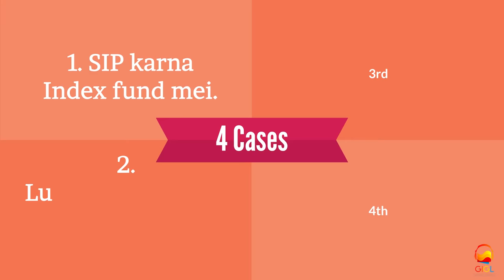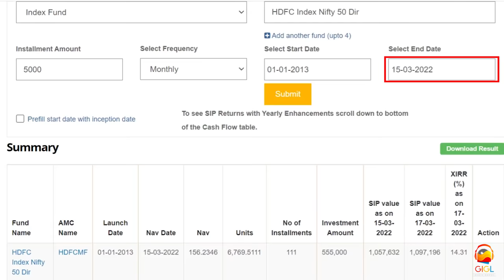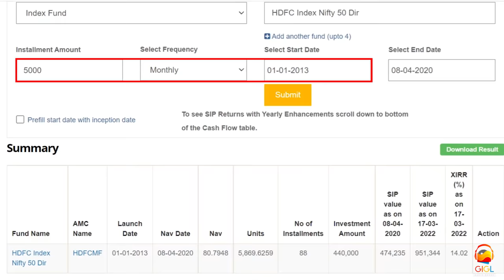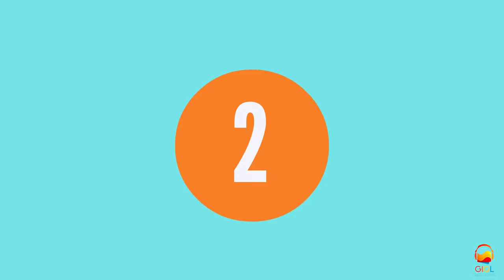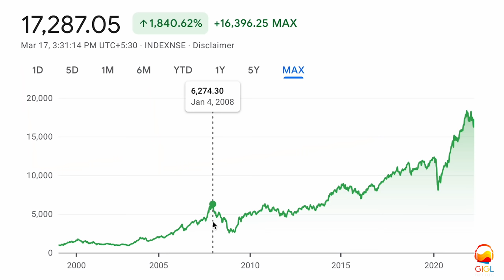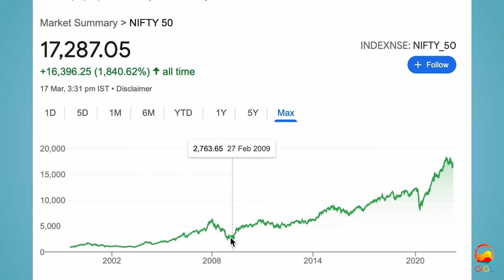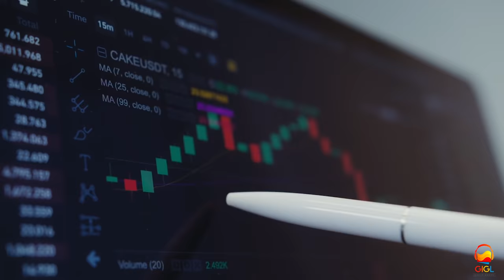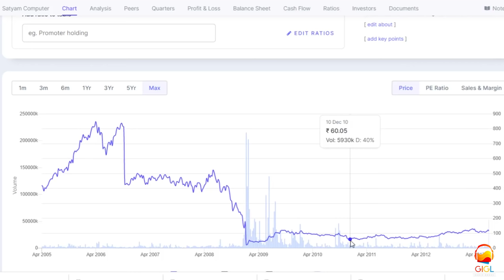SIP Or LUMPSUM Which is better ? |POWER OF COMPUNDING USING SIP OR LUMPSUM | WHICH COMPOUNDS BETTER?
First Investment using SIP or lumpsum ?? Which is the safest and have more ROI (Return on investment).

Next hamne 4 cases discuss kiye the pehla tha SIP in index funds. Isme hamne dekha tha ki ye sabse kam risky method hai. Ham jab chahe SIP start kar sakte hai lekin ache return keliye market hame bataayegi ki paise kab nikaalne hai. Aur isiliye jo paise immediately hame nikaalne hai unhe na hi invest kare to better hai.

Second tha lumpsum in Index funds.. Ab isme thoda skill level badh jaata hai kyunki hame market kab overpriced hai aur kab underpriced ise bhi track karna padta hai aur atleast ye expect kiya jaata hai ki ham har hafte kam se kam ek baar to market ki value ko check karenge.

Third aur fourth tha SIP and Lumpsum in Companies. Isme jo skill level hai vo zaada hai risk zaada hai aur agar sab theek raha to reward bhi zaada hai. Ye method un logo ke liye zaada preferrable hai jo log kaafi time invest karna chahte hai investment par. Yaani ya to ye inki hobby hai ya phir ye full time investor hai..

Jai Hind.

DOWNLOAD GIGL APP FOR FREE BOOK SUMMARIES:-